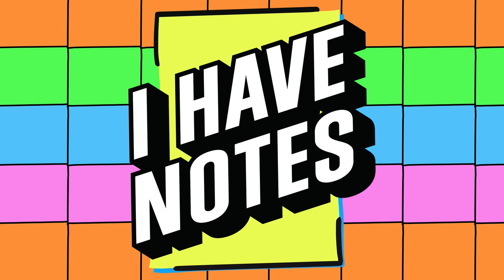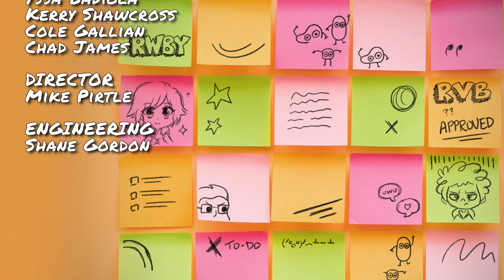I Have Notes: Karts VS Cats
Join your hosts Yssa Badiola and Kerry Shawcross alongside Cole Gallian and Chad James as they discuss Mario's new karting experience, how to make Disney Plus better, and the simple joys of life.